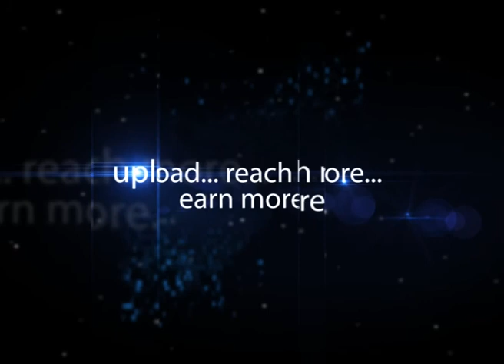Designer choice jewelry collection at Parinaya wedding collections